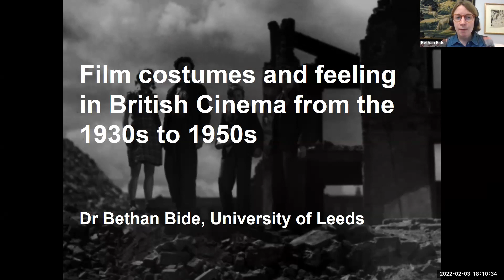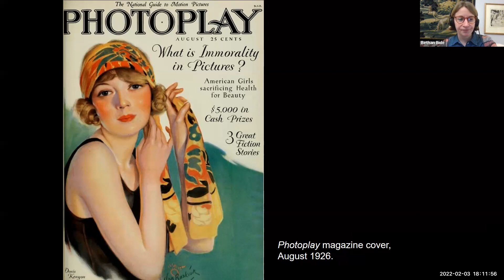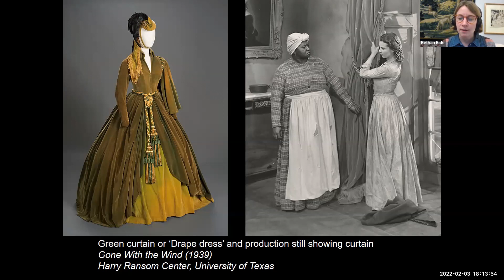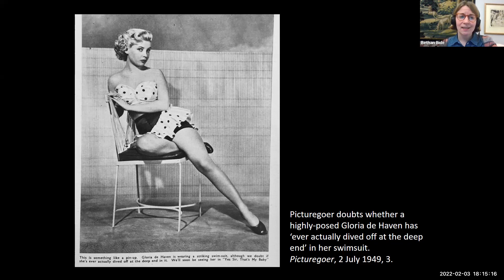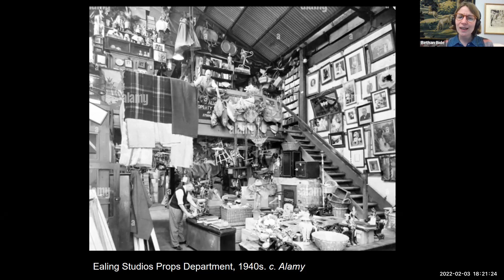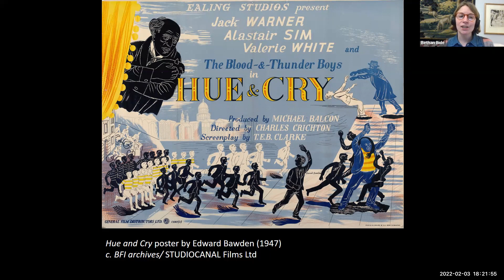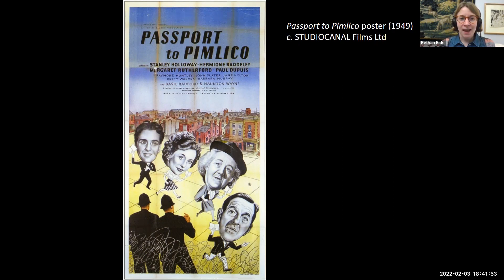Film costumes and feeling in British Cinema from the 1930s to 1950s - Dr Bethan Bide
Speaker: Dr Bethan Bide, University of Leeds

Film costume is often thought of as surface. However, enlarged on-screen, films present audiences with a hyper-real version of the materiality of clothes – whether familiar through their similarity to audiences' own clothes or alien in their extravagance or historical setting – and this material experience acts a powerful form of emotional communication. This talk asks what we can learn about the relationship between film costume, and the historical study of emotions by investigating how film costumes were designed and made in order to communicate material experiences to British cinema audiences between the 1930s and 1950s.

By studying the construction, materials and wear evidenced in surviving costumes and film footage, and by contextualizing these through other materials, including sketches, wardrobe and location research, and press cuttings, this talk suggests that costumes were designed to evoke complex and often contradictory sets of emotions within cinema audiences. Through this, it argues that film costume can further our understanding of the British public’s changing emotional relationship to clothes during a turbulent period when conflict and global geopolitics disrupted every aspect of life, offering an insight into how mid-century audiences understood their place within contemporary British society and their relationship to the nation’s past.